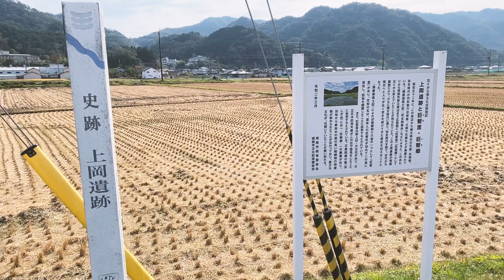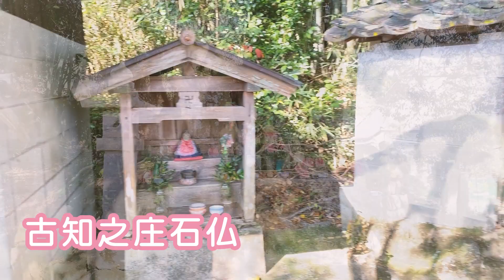観光資源再発見！歩いてひめじ【古知エリア】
観光課では、市内の地域観光資源を歩いて巡る観光マップを作成しました。マップに併せ、６エリアのルート及び撮影ポイントを旅人の視点で紹介します！